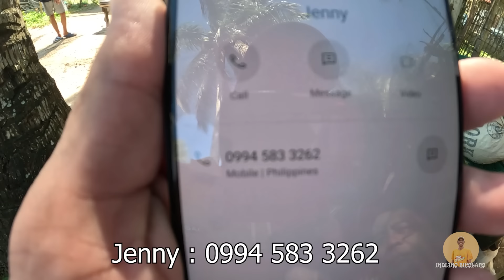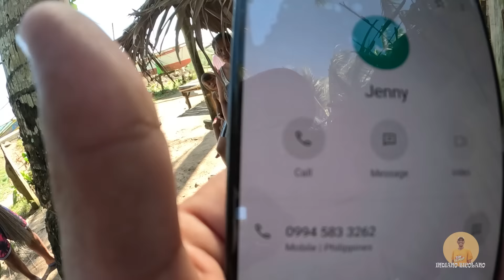TULONG TAYO SA PAGGAWA NG BAHAY NILA!!